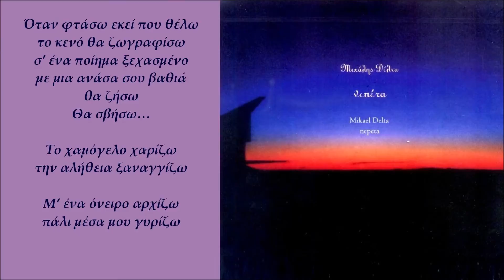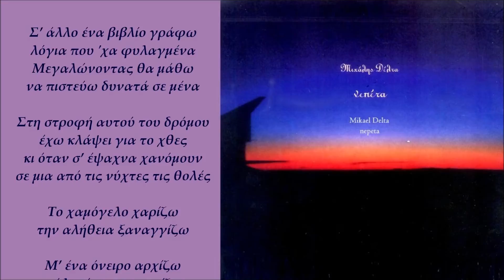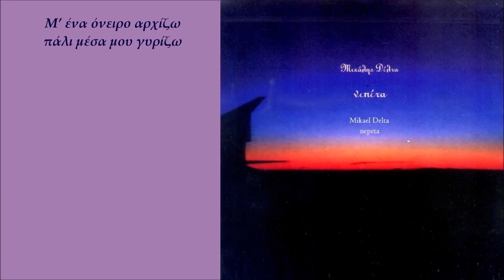Μιχάλης Δέλτα - Μέσα Μου | Mikael Delta - Mesa Mou (Official Lyric Video)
Μιχάλης Δέλτα - Μέσα Μου
Μουσική - Στίχοι: Μιχάλης Δέλτα
Από το άλμπουμ "Μιχάλης Δέλτα - Νεπέτα"
Video Editing: Ελίνα Μπουκουβάλα

Official Lyric Video of 'Mesa Mou (Instrumental)
Performed by Mikael Delta
Music & Lyrics by Mikael Delta
From the album "Mikael Delta - Nepeta"

ΣΤΙΧΟΙ
Η ζωή με λάθη φτιάχνει
της ψυχής μας τα στολίδια
Ένας άνεμος με ψάχνει
και με βρίσκει να κρατώ τα ίδια

Όταν φτάσω εκεί που θέλω
το κενό θα ζωγραφίσω
σ’ ένα ποίημα ξεχασμένο
με μια ανάσα σου βαθιά θα ζήσω
Θα σβήσω…

Το χαμόγελο χαρίζω
την αλήθεια ξαναγγίζω
(πάλι μέσα μου)
Μ’ένα όνειρο αρχίζω
πάλι μέσα μου γυρίζω
(πάλι μέσα μου)

Σ’ άλλο ένα βιβλίο γράφω
λόγια που `χα φυλαγμένα
Μεγαλώνοντας θα μάθω
να πιστεύω δυνατά σε μένα

Στη στροφή αυτού του δρόμου
έχω κλάψει για το χθες
κι όταν σ’ έψαχνα χανόμουν
σε μια από τις νύχτες τις θολές

Το χαμόγελο χαρίζω
την αλήθεια ξαναγγίζω
(πάλι μέσα μου)
Μ’ένα όνειρο αρχίζω
(πάλι μέσα μου)